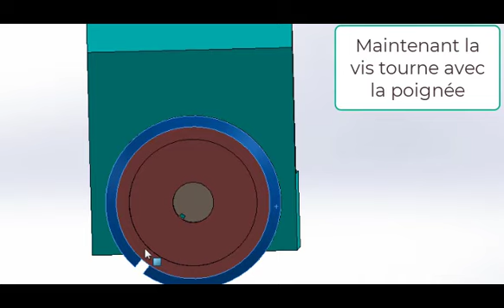Assemblage par goupille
Une goupille peut avoir plusieurs fonctions :

immobiliser une pièce par rapport à une autre ;
positionner une pièce par rapport à une autre (goupille de positionnement)

Et cliquez sur j'aime